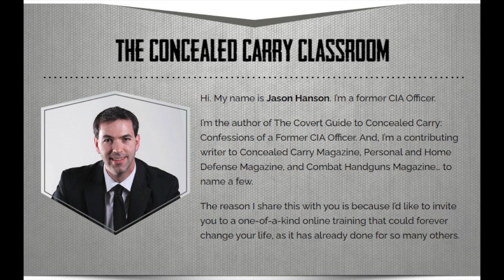Concealed Carry Training - Stay Out of Jail! CCW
This video offers 3 tips to stay out of trouble for concealed or open carry.

First, don’t use your weapon to intimidate. Don’t flash your gun just because you’re mad or upset. That can send you to jail.

Also, don’t use your gun and unholster just because there’s a bad situation. You should only use it or brandish your weapon if and only if your life or the life of someone else is threatened.